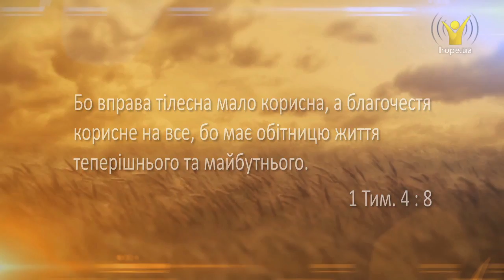Прагнення до благочестя | Хліб щоденний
Прагнення до благочестя
Уявіть собі, яких висот ви зможете досягти в благочесті, якщо докладете до цього зусилля. Наші відносини з Богом являються найважливішими з усього того, що ми маємо.